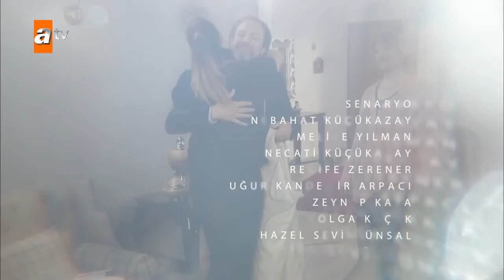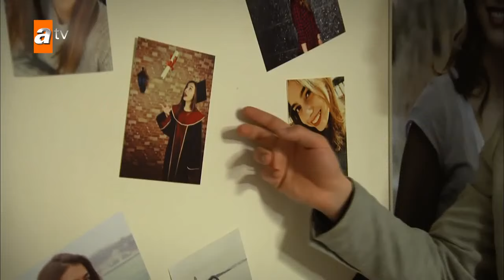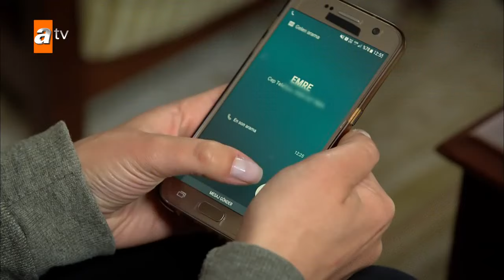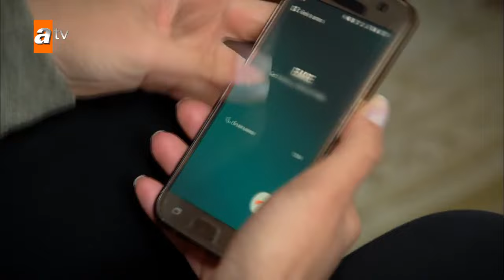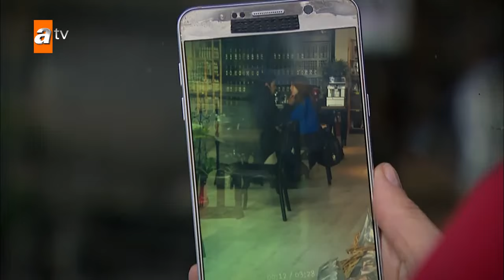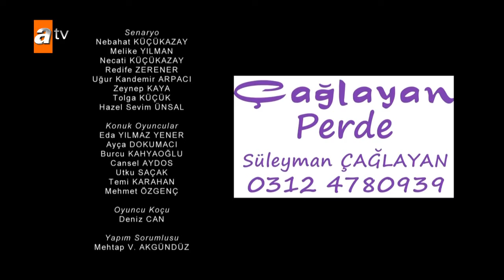Ne ostavljaj me 97. epizoda!